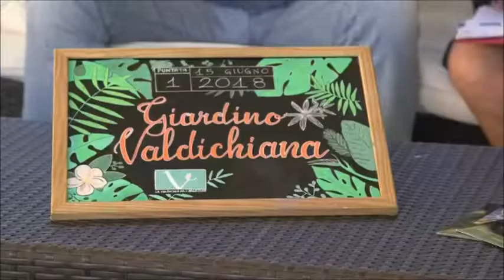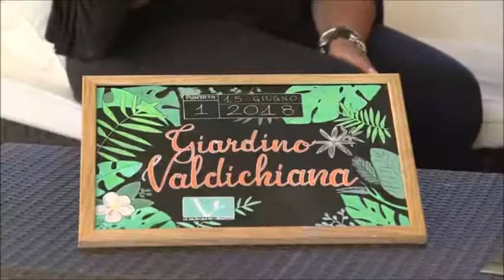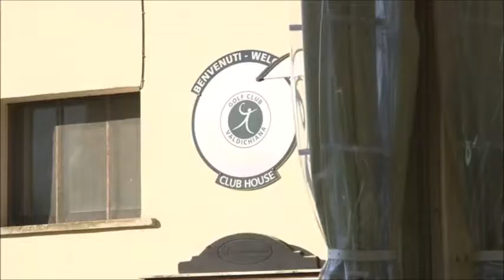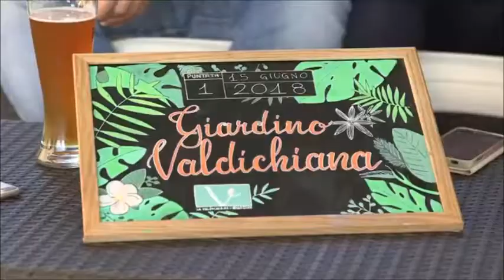Giardino Valdichiana 3 - Prima Puntata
Terza stagione di "Giardino Valdichiana" in diretta streaming dal Golf Club Valdichiana